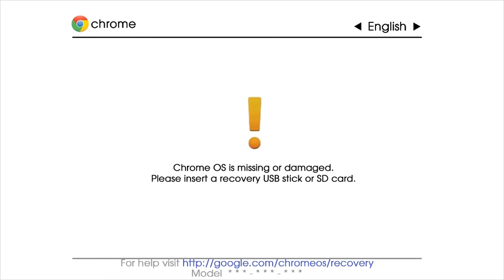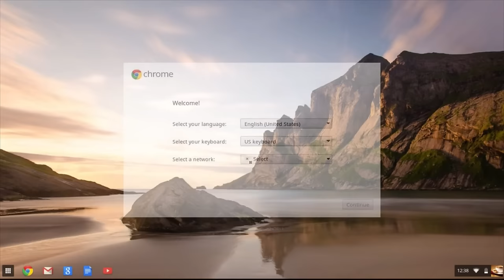Chromebook - Reinstall the Chrome OS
How to restore  the Chromebook to factory defaults.